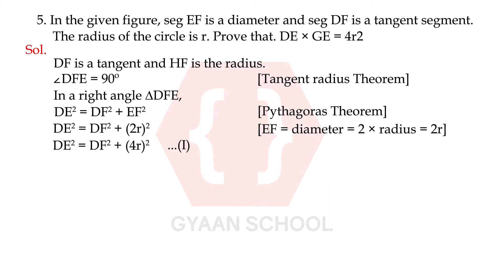P.S 3.5 Q5, Circle, Chapter 3, Geometry, Class 10th.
P.S 3.5 Q5, Circle,  Chapter 3, Geometry, Class 10th, SSC Board, Maharashtra Board, New Syllabus.

will try to help you in the best possible way.